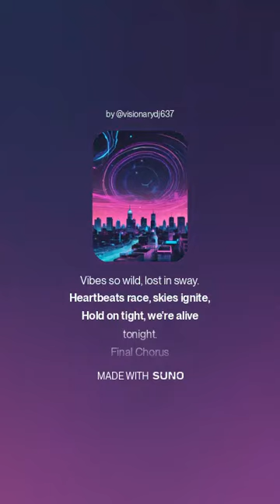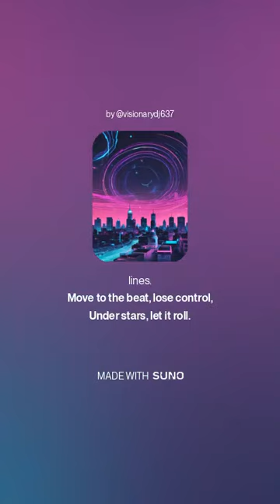Banjolele style Electro